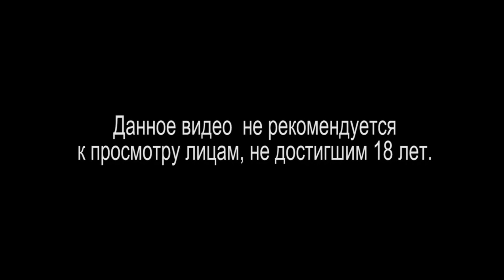(18+) Мира vs Far Cry 4 [с вебкой] #6 - В поисках тапира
Кисе на молочко и сметанку: Яндекс кошелек 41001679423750